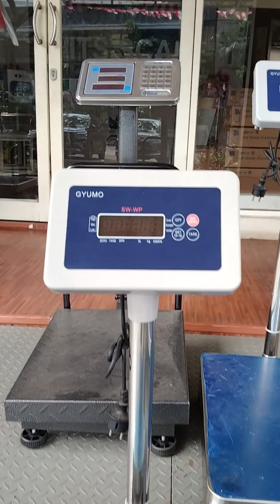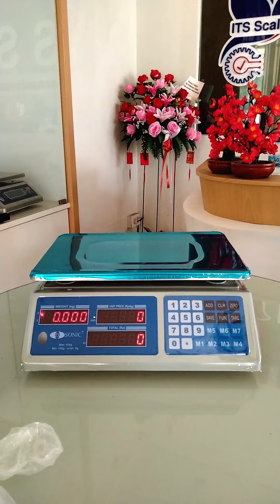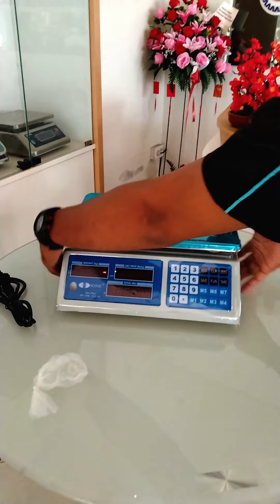Sonic ACS-A || Timbangan digital Paling Terlaris! Cocok untuk laundry dan toko buah kalian!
Produk timbangan paling laris di pasaran! SONIC ACS-A dengan banyak keunggulan yang dapat mempermudah kamu, pantas Sonic ACSA ini menjadi produk terlaris di pasaran. Timbangan Sonic ACSA ini biasa digunakan untuk menimbang berbagai macam jenis industri seperti toko buah, laundry dan lain sebagainya Hubungi layanan servis kami & pesan produk yang anda butuhkan sekarang. Proses tanpa ribet & pengiriman dijamin aman.